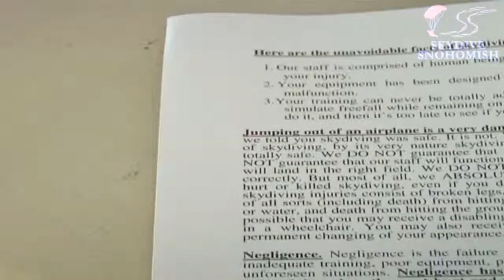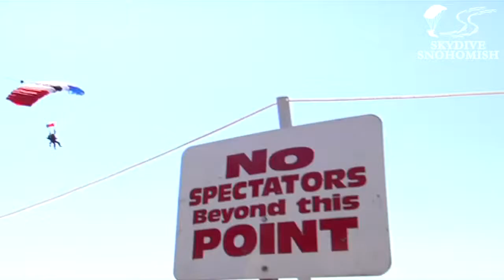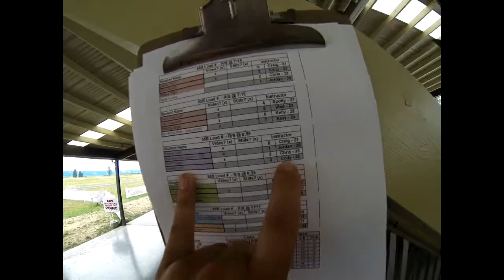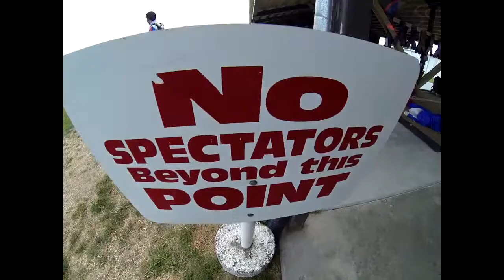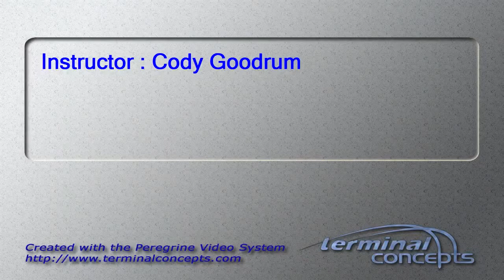Pawan Pant's Tandem skydive!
Pawan Pant's tandem skydive at Skydive Snohomish!